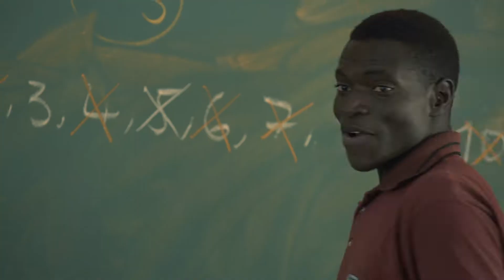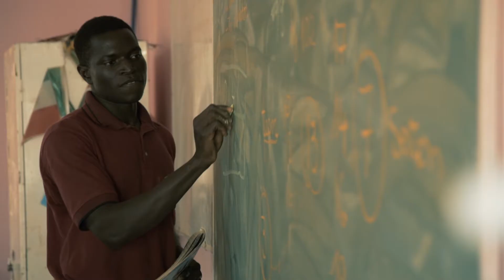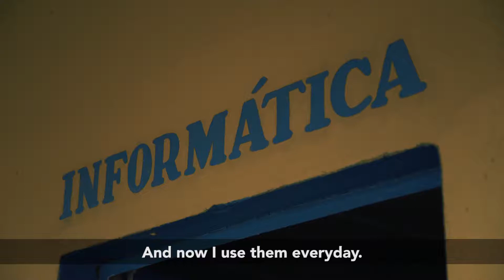The WAVS School: Students & Stories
Guinea-Bissau is a small country in West Africa that faces great challenges including poverty and high unemployment. WAVS is a Christian nonprofit that works in Guinea-Bissau to equip young women and men with life-changing job skills to give them opportunities and a future.